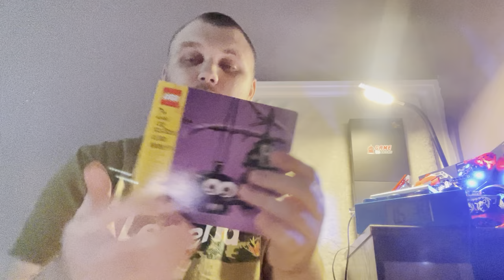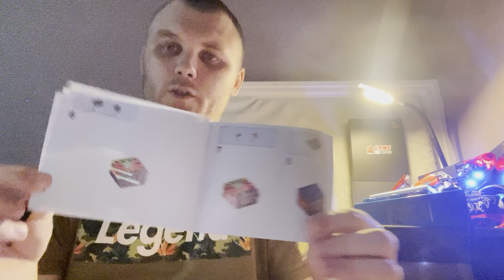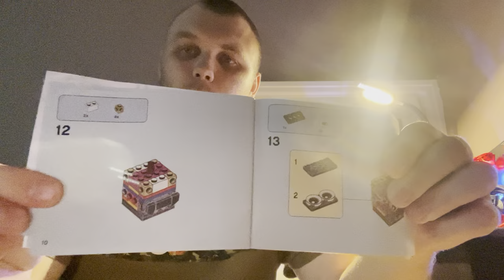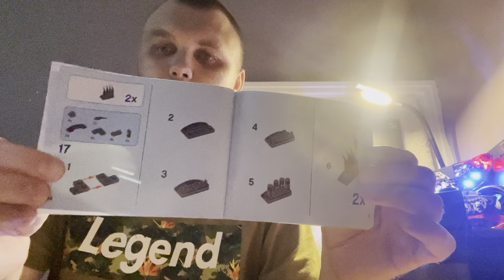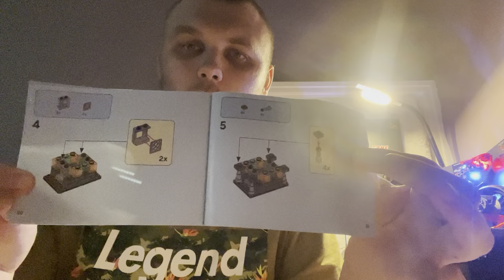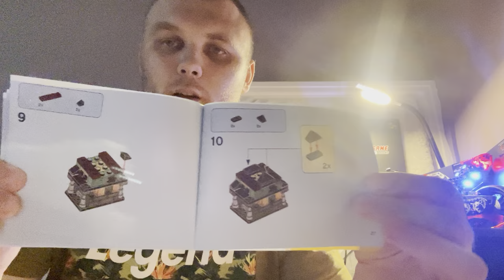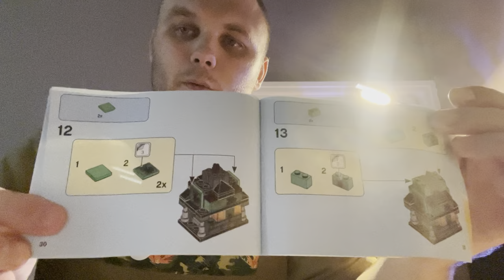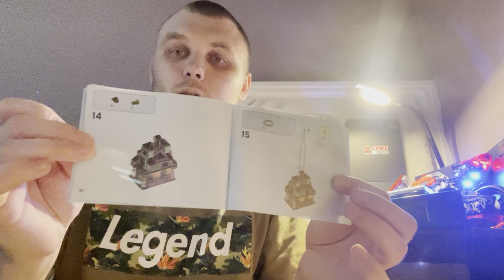Happy halloween 🎃 set 40493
I paid £8.99 gbp pcs 132 to build about 20 minutes for each one from.bit of a long one this time

Other Social